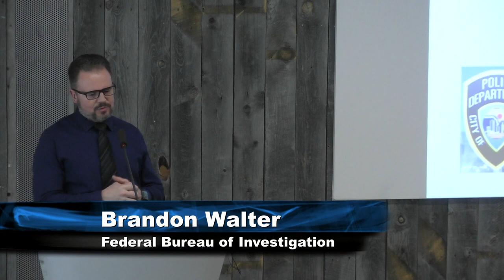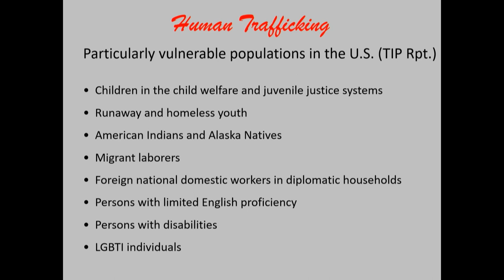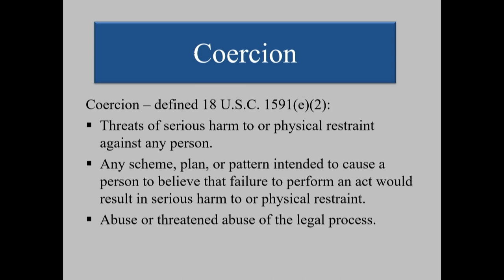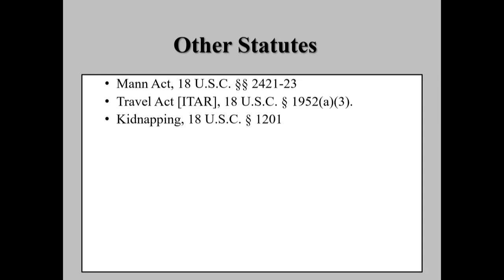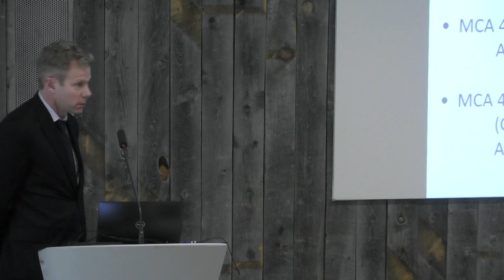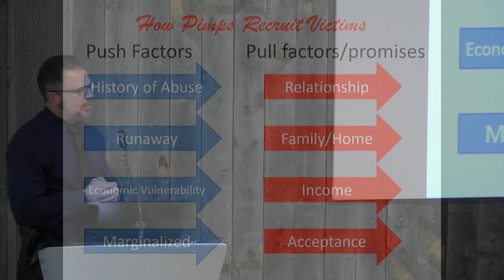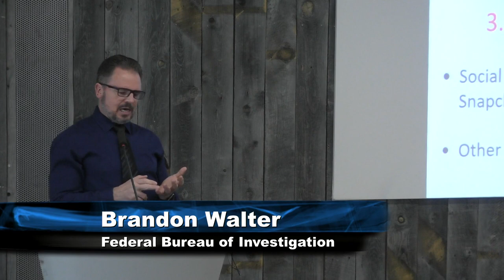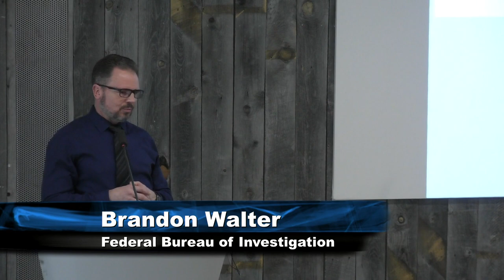Social Awareness Series: Human Trafficking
A presentation on how human trafficking affects state and local communities. Presented by a member of the FBI and the DOJ.